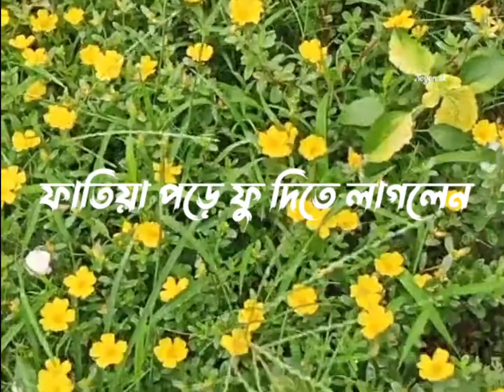ঔষধ খাওয়া সুন্নত